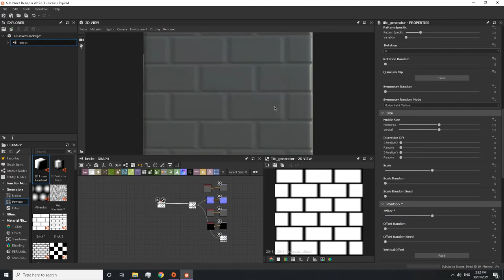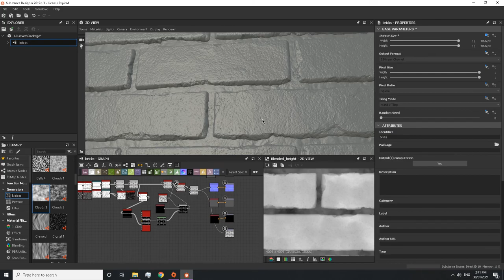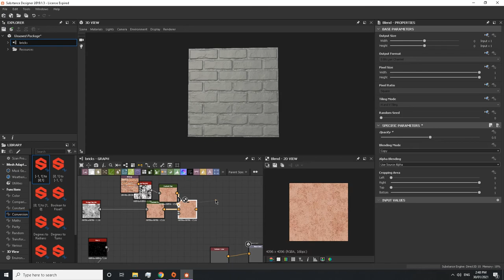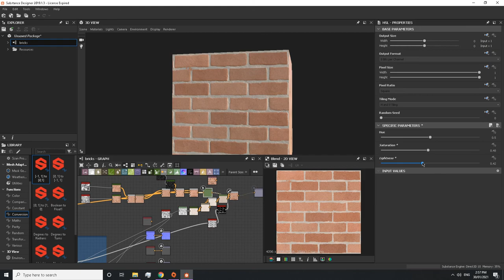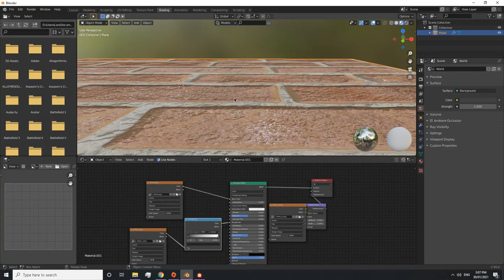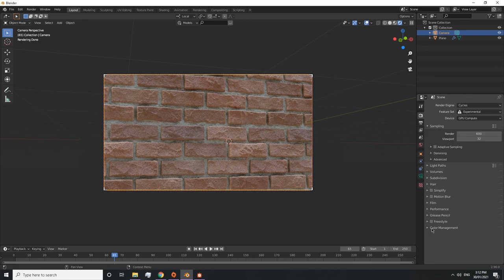Substance Designer Speed-Art: Bricks